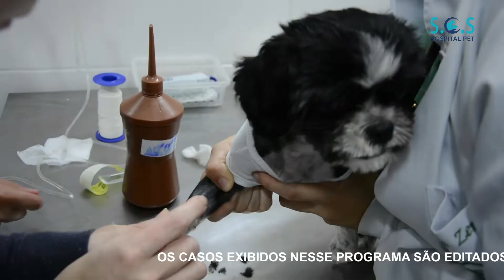Corrida contra o tempo - Programa SOS Hospital Pet - 3º Temporada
Cadela Nalu chega na emergência com uma hérnia umbilical rompida.
Você gostou se escreva no canal, ajude a manter nosso canal.